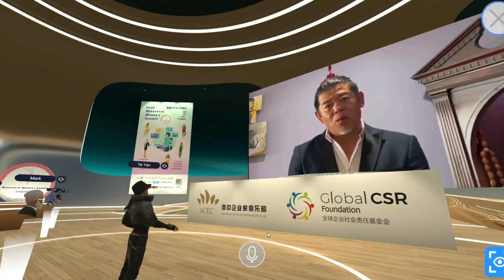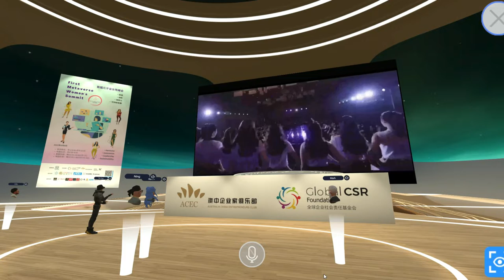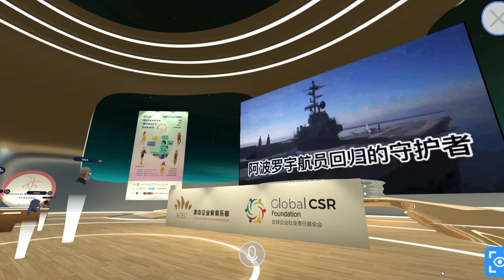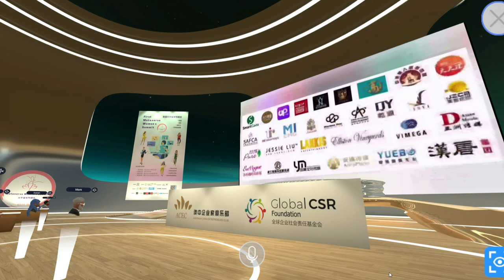Sing CHANG, CEO of Star Alliance Culture Inc.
Launching Ceremony of 2022 Miss International Fashion Travel Pageant

Sing, CHANG, Originally from Jilin China, then immigrated to the United States in 1993; with over thirty years of professional experiences in art and design; had won many awards in related fields internationally. Sing had engaged as chief planner and image director for many international level pageant contests in California since 2006. San Francisco Chronicle, one of the mainstream newspapers in the bay area, had invited Sing Chang for an interview on the topic of A Makeup Artist of a Different Kind; later published a two-page article on Nov. 4th. 2013 introducing his unique way of using cosmetic products to create paintings. Sing then started up his own company, Star Alliance Culture Inc. in 2016; the first large-scaled culture and entertainment production company in northern California. Star Alliance Culture had an astonishing growth in two years; Sing and his team had built many international level entertainment events successfully; also possessed many registered brands. Both San Mateo County and City of Dublin had chosen two dates (June 24th in San Mateo and September 29th in Dublin) to be Sing Chang Day; to honor the effort of Mr. Chang in building the bridge for cultural interaction between China and the United States.